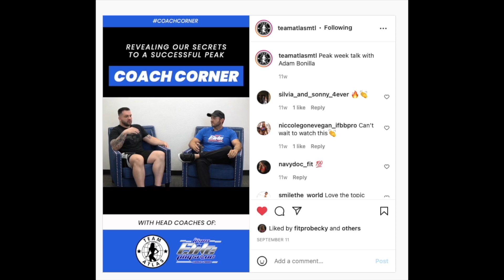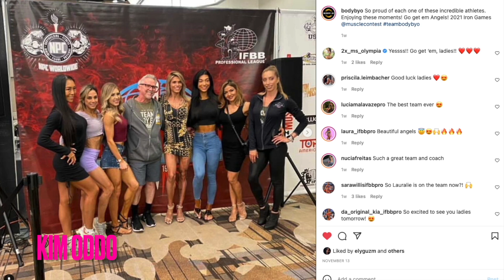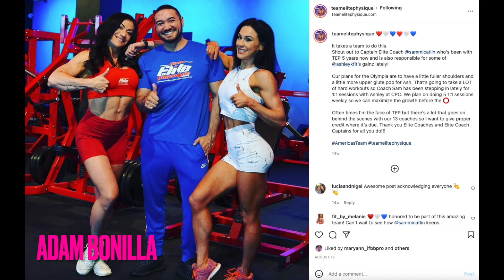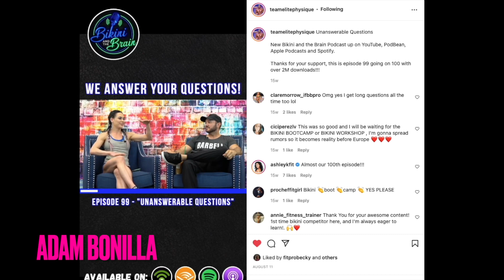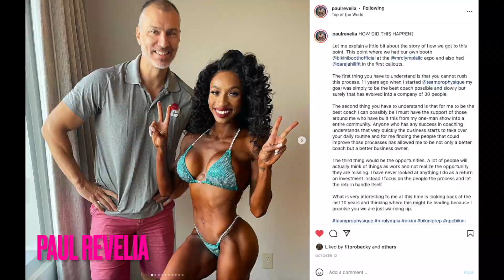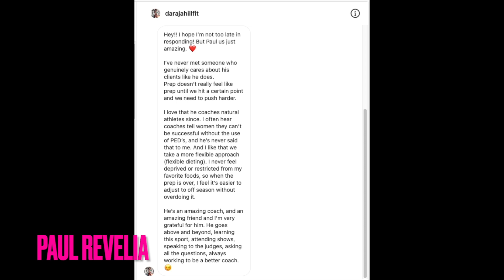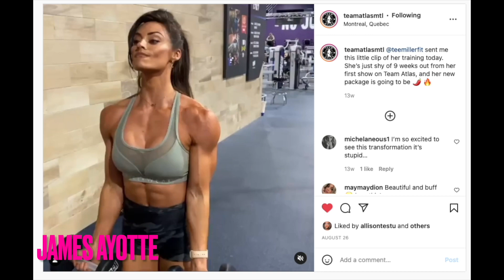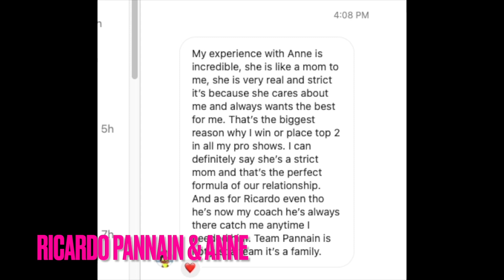Who's who of Coaches?! | Top 5 IFBB Bikini Coaches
Daily Bikini & Wellness News, Motivation, Coverage and Updates from all across the world.